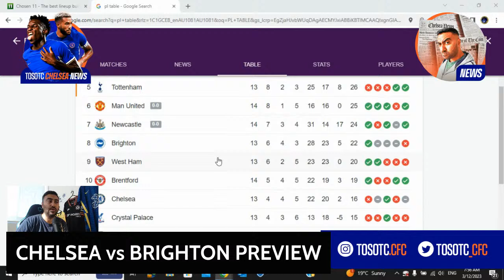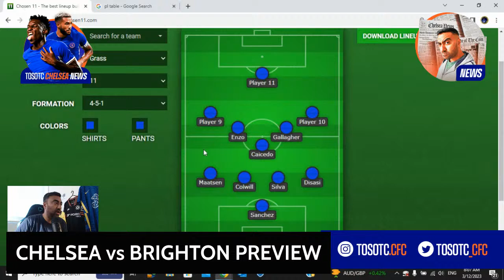EXPLOSIVE MIZ 🤬 I AM FED UP!! DROP JACKSON & START BROJA! GUSTO INJURED! CHELSEA vs BRIGHTON PREVIEW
🚨 BREAKING: Malo Gusto is set to be sidelined for 2-3 weeks. (@NathGissing)

🚨🗣 Todd Boehly at the Chelsea Annual Lunch:

"We want to continue building on the success that the club has enjoyed over the years, and our mantra has not changed from the day that we became custodians of Chelsea Football Club. We want to win, together, and make you proud."